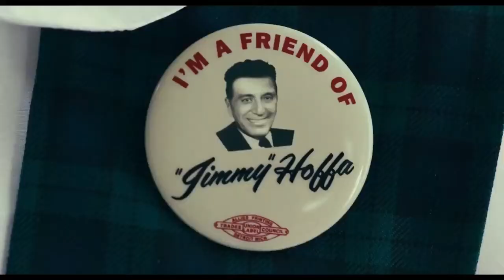The Irishman Trailer 2019 | Movie Center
Watch The Irishman Trailer on Movie Center!

In the 1950s, truck driver Frank Sheeran gets involved with Russell Bufalino and his Pennsylvania crime family. As Sheeran climbs the ranks to become a top hit man, he also goes to work for Jimmy Hoffa -- a powerful Teamster tied to organized crime.